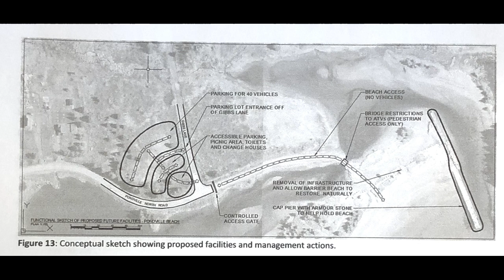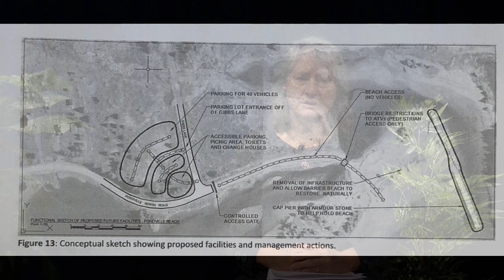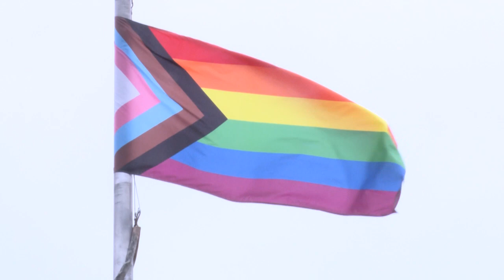Roundtable #54: Pondville Beach Update; St. Martha's Regional Hospital Campaign (January 9, 2024)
This week we discuss the province's draft management plan for Pondville Beach Provincial Park with a spokesperson from a local committee that has been lobbying for upgrades, Lisa Boudreau.
We also talk to the head of the St. Martha's Regional Hospital Foundation, Meghan MacGillivray-Case, about a major milestone for the foundation's ten-year fundraising campaign.
And we'll wrap up the show by commemorating the second anniversary of Canada's ban on conversion therapy with the head of the Cape Breton Transgender Network, Veronica Merryfield.